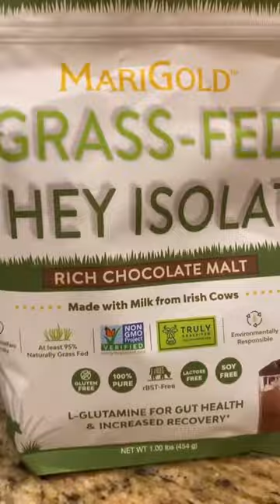Chocolate Protein Pumpkin Pudding🍫 🍪 🎃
Chocolate Protein Pumpkin Pudding🍫  🍪  🎃   that is Keto Friendly! The time of year where sugar more than ever fills the grocery aisles. Luckily this recipe from @simplyhannahscott will satiate you with the protein and hit your taste buds with all the fall flavors you need.

Recipe:
1 scoop MariGold Chocolate Protein
2/3 cup pumpkin purée
2/3 cup vanilla almond milk, unsweetened
1/3 cup heavy cream
1 tsp xantham gum
1 oz sugar free cheesecake pudding mix
1/4 tsp Ground cinnamon
1/4 tsp Ground nutmeg
Whipped topping
Blend and enjoy!